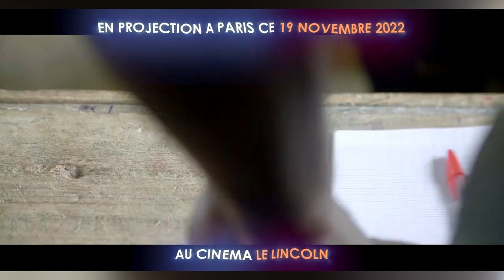⛔🇨🇲🤣05 Minutes de Rire🤣🇨🇲SAMUEL ETO'O donne un K.O au Général VALSERO sur Canal 2🤣🤣🤣 La Honte de ça